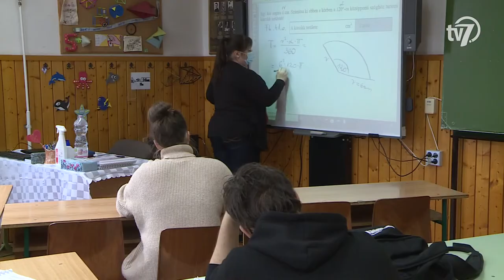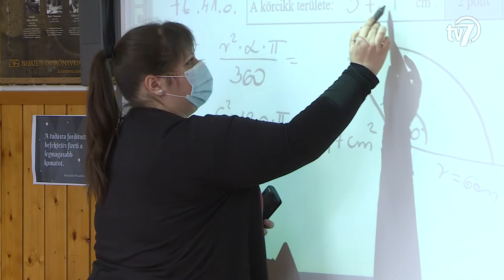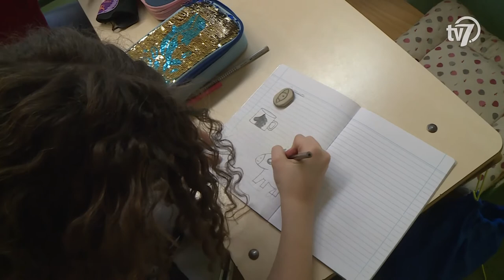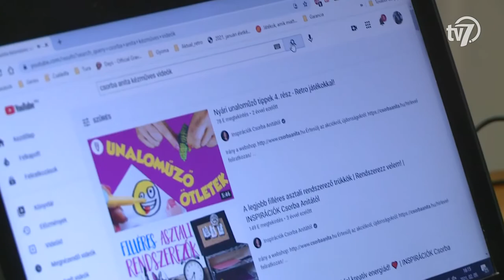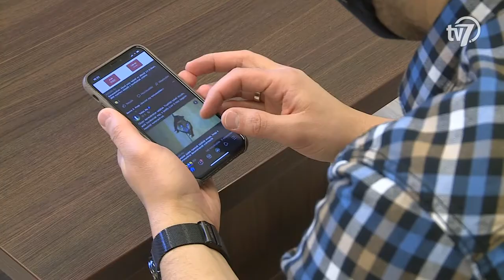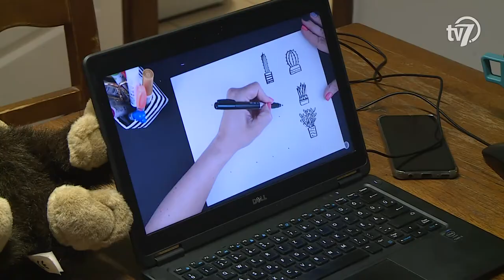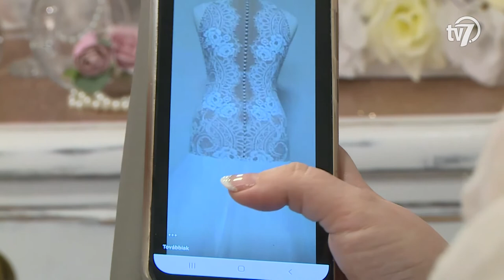Békés Megye Hírei - Híradó - 2021. 02. 10.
A héten minden háziorvosi praxisban lesz már a 4 védőoltás közül – fogalmazott Békássy Szabolcs országos kollegiális szakmai vezető háziorvos az operatív törzs szerdai tájékoztatóján. Mint mondta: immár 2040 háziorvosi praxisnak lesz lehetősége az AstraZenecával és 2964 praxisnak a Pfizer vakcinával oltani. Müller Cecília országos tisztifőorvos hangsúlyozta: az oltási terv első két szakasza lezárult, hiszen az egészségügyi dolgozók és az idősotthonok, bentlakásos szociális intézmények lakói már felvették a védőoltást.

#2–  Hibrid oktatás
A pandémiás intézkedések miatt a középfokú oktatás is az online térbe szorult. A 12. évfolyamban, az érettségire készülő diákok számára lehetőséget biztosítanak egyfajta hibrid-oktatásra, azaz kiscsoportos konzultációra az érettségi tantárgyakból.

#3–  Iskolapszichológus
Az iskolapszichológusokra mindig is szükség volt, sőt, az lenne az ideális, ha minden intézményben lenne egy segítő személy. A szakemberek tapasztalatai szerint a járványhelyzet a diákokat is nagyon megviseli.

#4– Biztonságos internet nap
Egy hazai felmérés szerint a gyerekek több mint felét érte már online bántalmazás – többek között erre hívták fel a figyelmet szakemberek a Biztonságos Internet Napján. A nemzetközi kezdeményezés célja, hogy felkészítse a fiatalokat a tudatos internethasználatra, hogy online is biztonságban legyenek. Idén a koronavírus-járvány miatti bezártság csak növelte az online térben eltöltött időt, így a felhasználók még jobban ki vannak téve a kockázatoknak.

#5 – Sportcsarnok beázás
Beázott a nemrég közel nettó 1 milliárd forintból felújított Békéscsabai Városi Sportcsarnok! Az elmúlt időszakban ez már a második olyan hiba, amit garanciálisan javítani kell, ám ezúttal egy kisebb problémáról van szó a Békéscsabai Előre NKSE és a BRSE hazai mérkőzéseinek otthont adó létesítményben.

#6 – Szerelmesek hete
Valentin nap alkalmából ezúttal online tartalmakkal várja az érdeklődőket az Erkel Ferenc Nonprofit Kft., amely minden évben változatos programokkal készül a szerelmesek hetére. A szervezők idén olyan saját gyártású kisfilmeket, illetve újságokat jelentetnek meg, amelyek illeszkednek a kiállítóhely profiljához, és régi szerelmi történeteket idéznek meg.

#7 – Esküvői díszek
Idén is rengeteg fiatal pár szeretné kimondani a boldogító igent. Az esküvőiparban dolgozó vállalkozók telefonja folyamatosan csörög, egyre több házasodási terv érik be 2021-ben. A szokások a járvány miatt viszont átalakulni látszanak. Az élő virág és az ilyen jellegű díszítések kezdenek homályba veszni. Helyettük a kézműves, vintage stílus hódít.